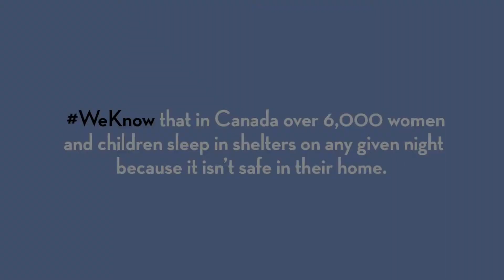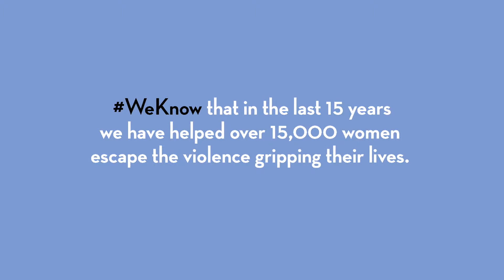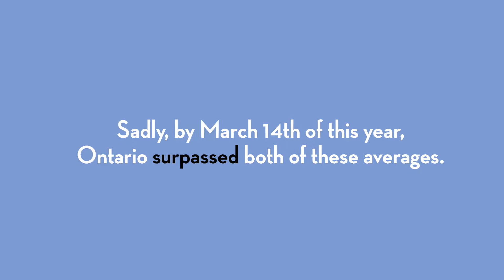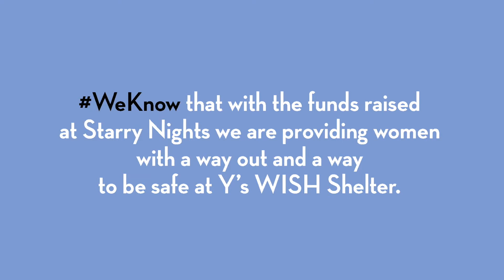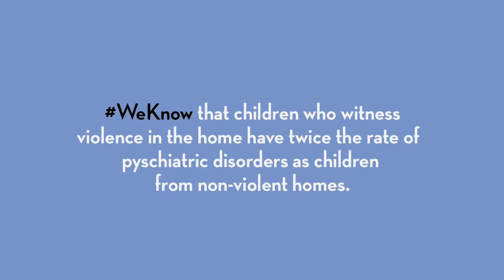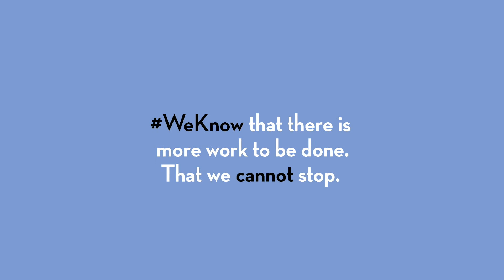Starry Nights 2018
Hear stories of abuse survivors and how YWCA Durham's Y's WISH Shelter helped them find their way.